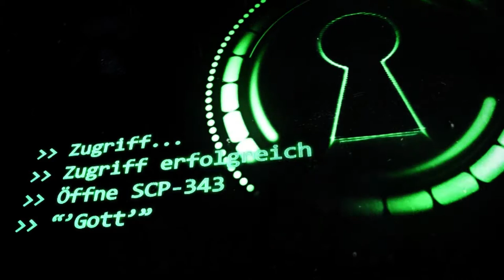SCP-343: ["Gott"] (German/Deutsch)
"SCP-343, der von den Mitarbeitern hier umgangssprachlich Gott genannt wird, sieht wie ein älterer Mann aus auch wenn sich seine Gesichtszüge von Beobachter zu Beobachter unterscheiden. In meinem ersten Gespräch mit ihm behauptete er direkt der Schöpfer des Universums zu sein. Als ich bat dies zu beweisen, lachte er nur, ging durch die Wand und kehrte nur wenige Sekunden später mit einem Hamburger in der Hand zurück
- Dr. Beck"

Dr. █████ ████: Jonas